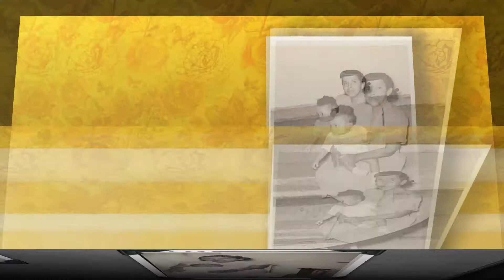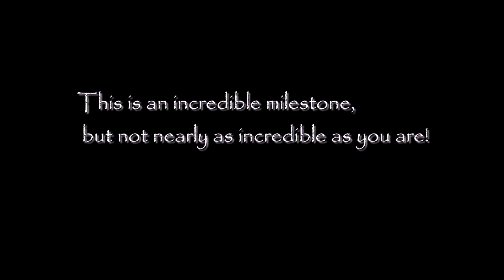Ruth Zelma Matthews 100th Birthday Celebration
A true gem of the desert Ruth Matthews is a blessing to all that know her. She has been a perfect example of what loving others can do.